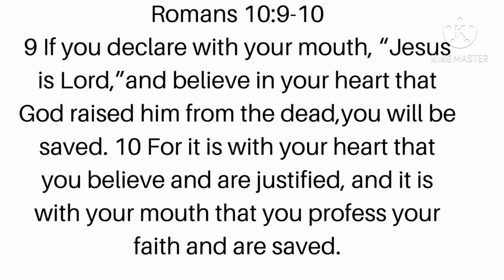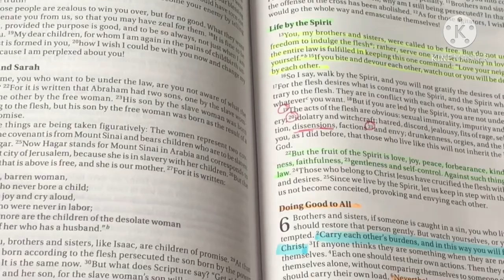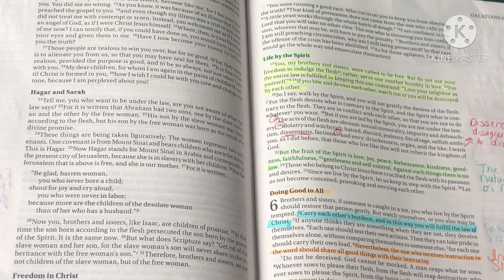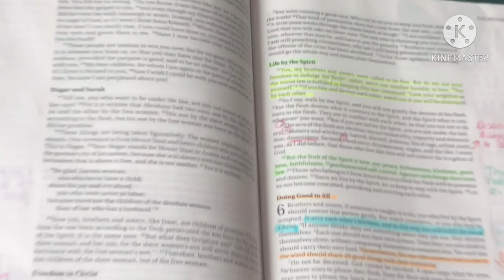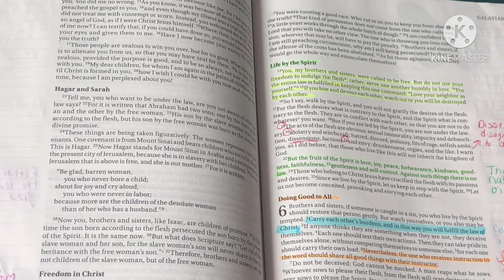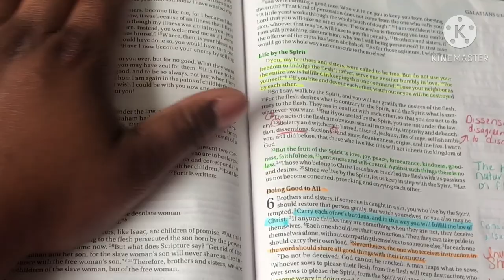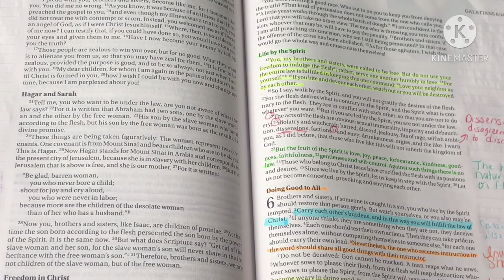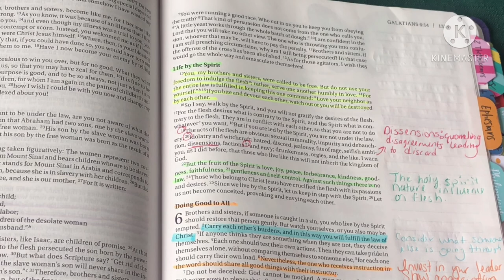Bible + Tea 4